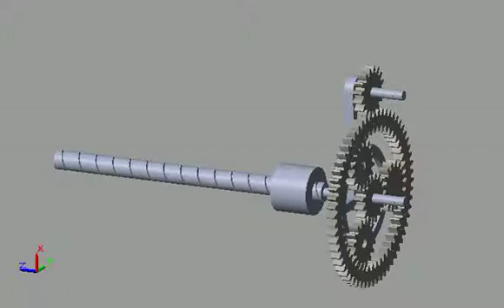3ports ring input